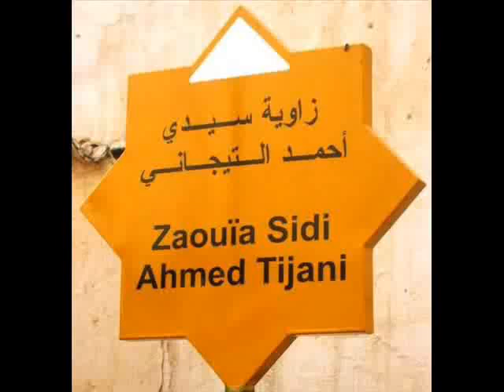Hadroh Manaqib Tarikat Tijani #1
Rebana  Manaqib Syekh Ahmad bin Muhammad at Tijany al Hassany, Part 01 Covered by Essyief